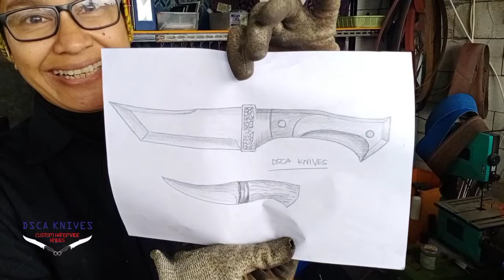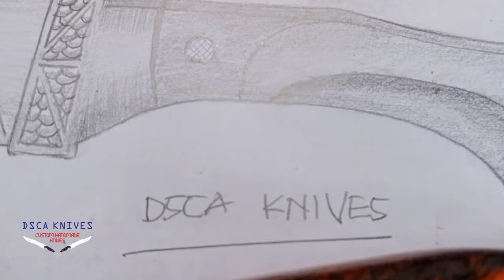Knife Making | Membuat bolster dan gagang pisau yang kuat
DSCA Knives
Making knife

Membuat bolster pisau, Pisau yang baik, bukan hanya kualitas bilah, tapi juga gagang yang baik dan kuat, bilah pisau tidak mudah goyang atau terlepas dari gagangnya saat melakukan kerja berat. Bentuk gagang harus nyaman saat di pergunakan untuk waktu lama.

DSCA Knives